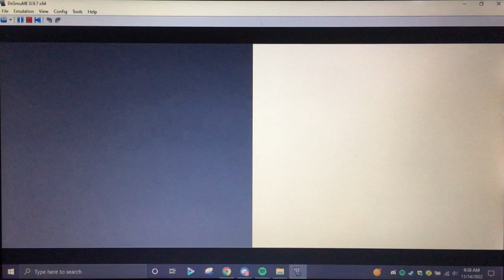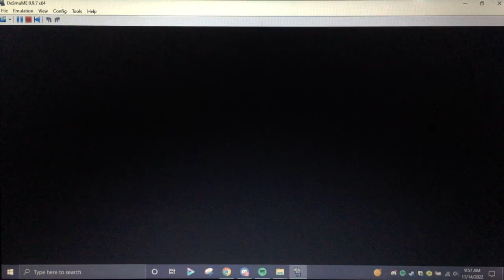The Sinnoh Odyssey! Let's Play Pokemon Platinum, Episode 124